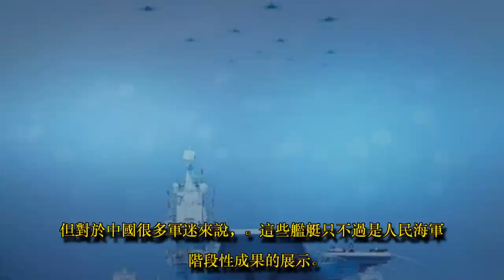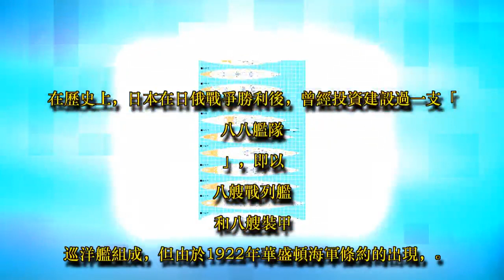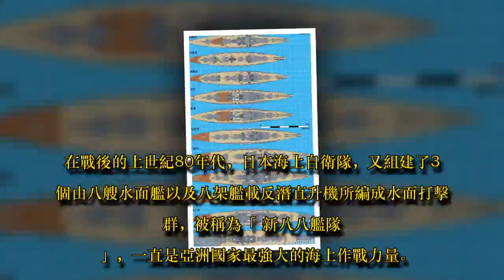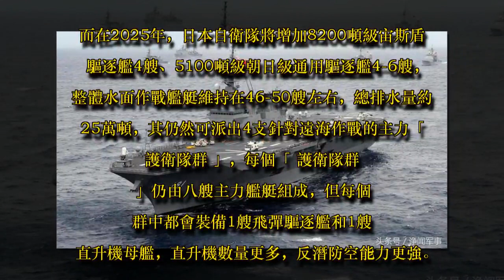2025年日本將被中國海軍6支新「八八艦隊」淹沒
原創 諍聞軍事

4月份人民海軍50艘艦艇、41萬噸總排水量的編隊，在中國南海進行了史上最強大的海上閱兵式，其雄壯的規模震驚了整個世界。但對於中國很多軍迷來說，這些艦艇只不過是人民海軍階段性成果的展示。因為在中國造船廠上，起碼就有1艘國產航母和2艘055大驅以及多艘052D驅逐艦進行舾裝而無法參加閱兵。

截止2018年3月，人民海軍現役58艘主戰驅護艦艇中，較為落後的艦艇還包括051型「旅大」級驅逐艦6艘，包括051D型「開封」艦、「遵義」艦、「桂林」艦，051Z型「大連」艦，051G型「湛江」艦、「珠海」艦；053型護衛艦2艘，包括053H2型「滄州」艦，053H3型「宜昌」艦。其餘均為較為先進，具有區域防空能力的艦艇。此外052型驅逐艦2艘，「哈爾濱」艦和「青島」艦和051B型驅逐艦「深圳艦」，在經過改裝後，也具備區域防空能力。

這58艘艦艇，分別編為6個驅逐艦支隊，成為我軍目前最強的水面作戰艦艇主力部隊。但由於我軍正處於換裝的高峰期，因此每個驅逐艦支隊，並沒有達到6驅逐艦+6護衛艦的滿編水平。最多的也就是6艘驅逐艦+4艘護衛艦的水平。但目前根據相關圖片